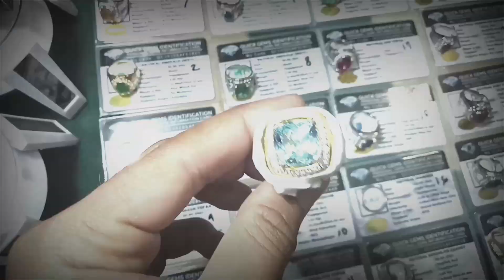BATU PANCAWARNA SANGAT MEWAH SPECIAL AKHIR TAHUN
Jum'at Berkah boskyuuuu... yooo ada yang  baru lagi nih boskyuu... bacan doko yang super duper giwang, langsung tonton aja boskyuuuu dan jangan lupa langsung bungkus juga yah hehehe

hatur nuhun...

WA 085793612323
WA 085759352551